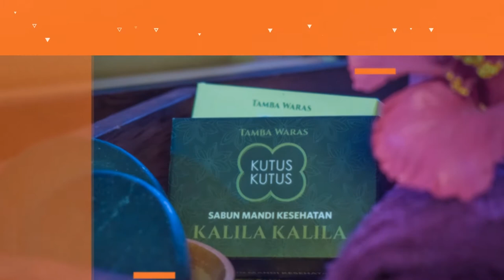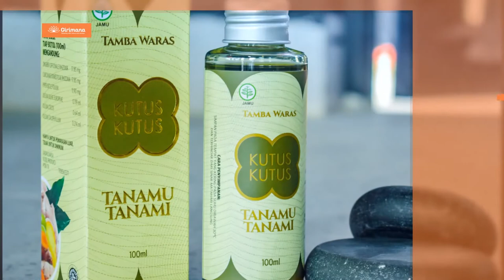Girimari Spa & Kutus Kutus Product Photo Slideshow - Leo Cinematic Product Showcase